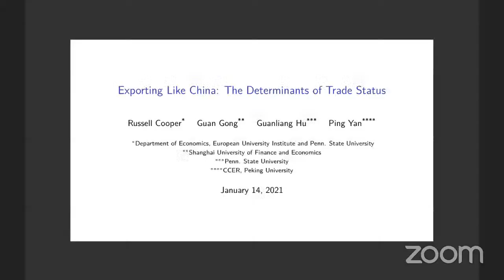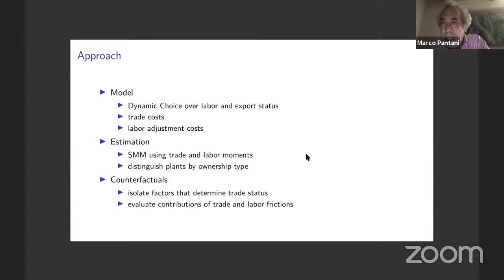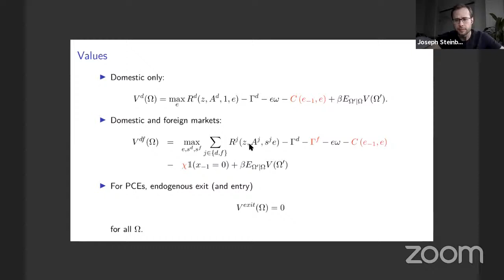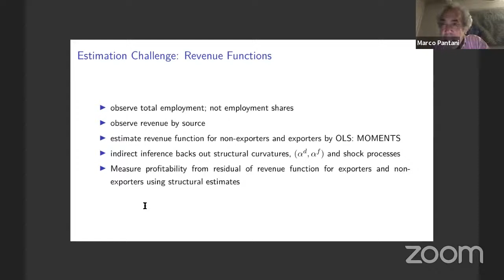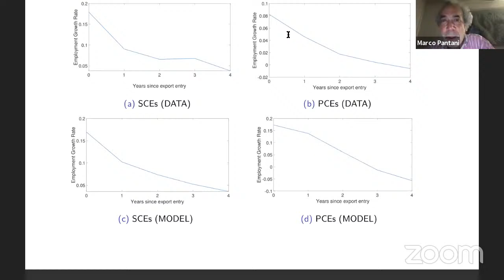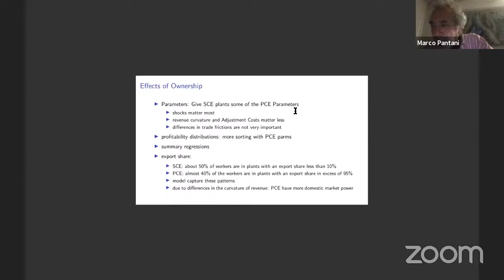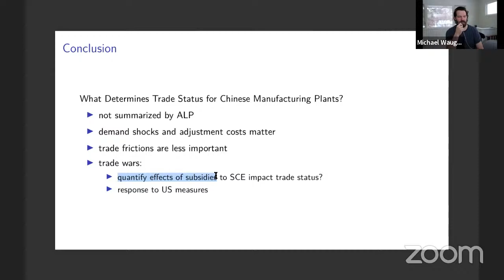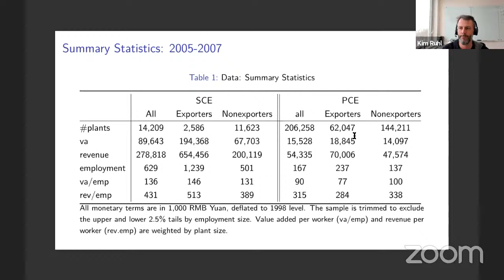Russell Cooper (EUI) - Exporting from China: The Determinants of Trade Status